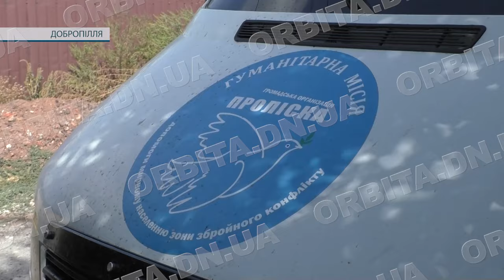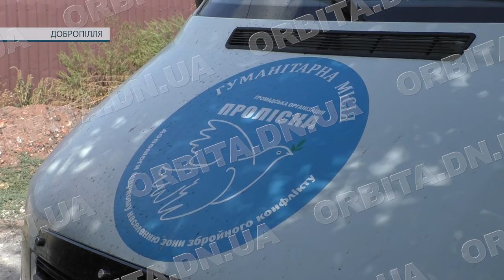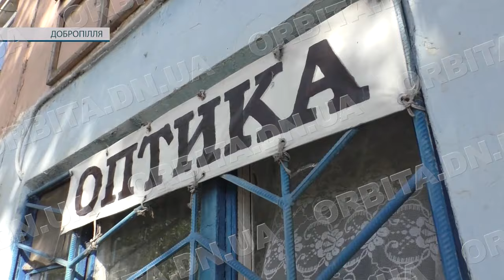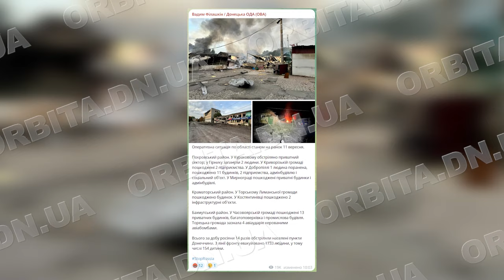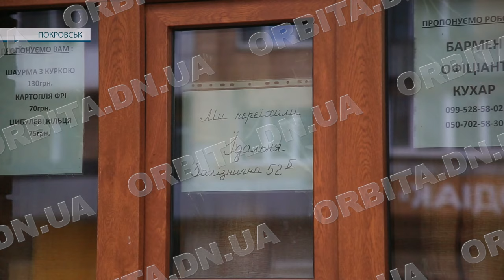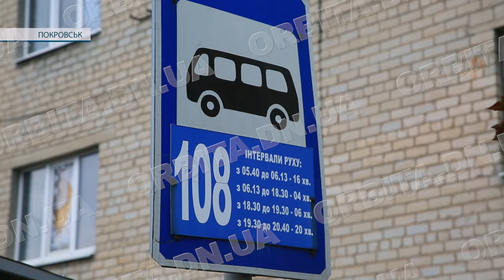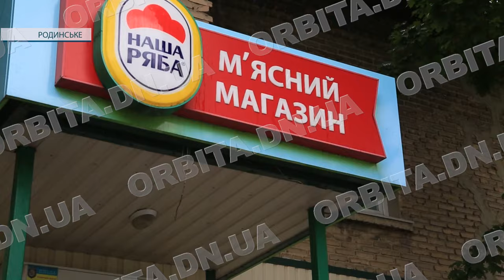Час новин 11.09.2024